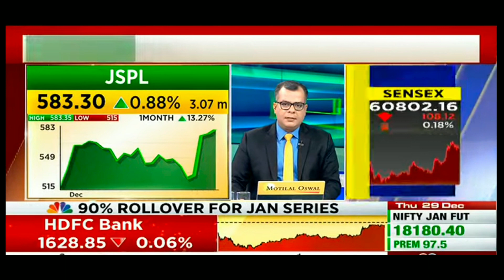jindal steel share news | jindal steel share news today | jindal steel share price target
jspl share, jindal steel news